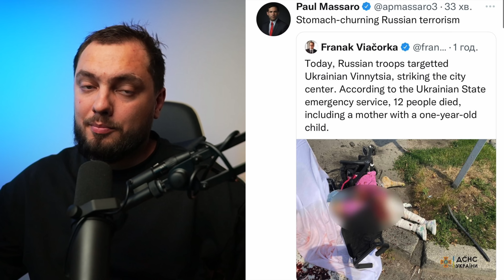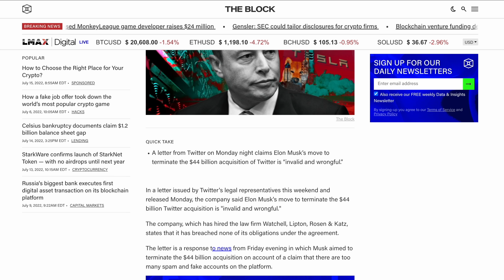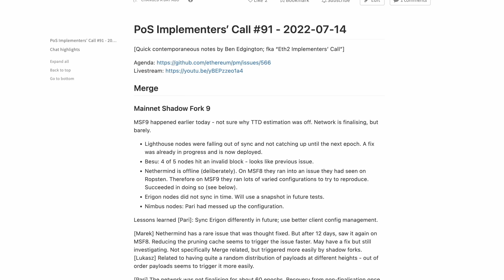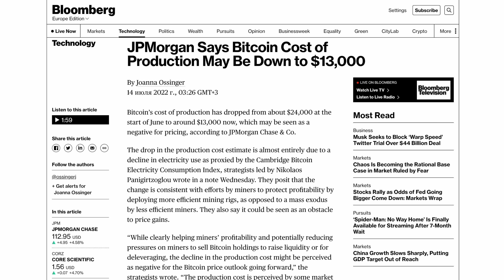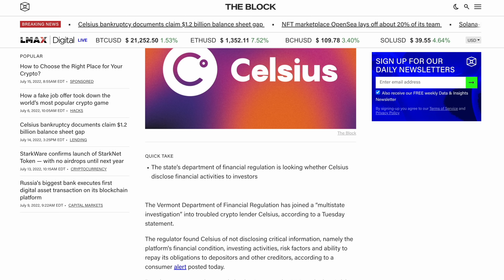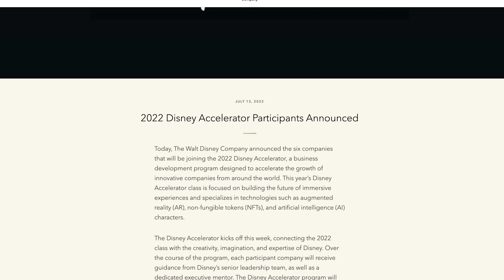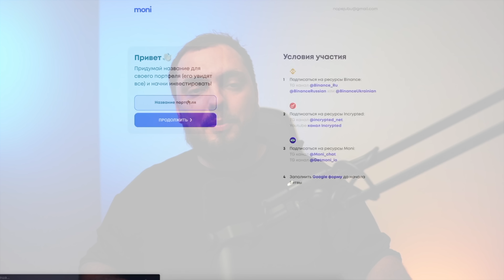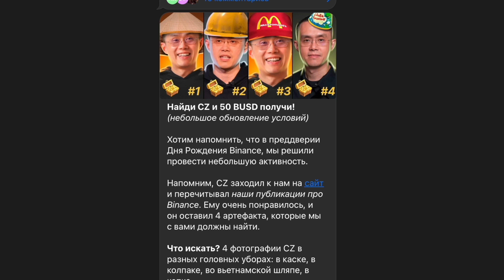Биткоин ищет Дно | Банкротство Celsius | Новая Битва Портфелей | Ethereum 2.0 в Сентябре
Всем привет, с вами Incrypted! И в эфире вот уже наш 101 еженедельный дайджест крипто-новостей из которого вы узнаете почему Twitter подал в суд на Маска и почему крипторынок ещё не сформировал дно. Поехали!

Таймкоды:
00:00 - Начало
04:00 - Twitter назвал выход Илона Маска из сделки "неправомерным"
04:32 - Twitter намерен подать в суд на Маска
05:13 - Суд может заставить Маска заключить сделку с Twitter
05:33 - Инфляция в США ускорилась до 9.1%
06:30 - Переход Ethereum на PoS запланировали на сентябрь
06:52 - Горячие споры вокруг "Перехода ETH на PoS"
08:46 - Биткоин вероятно упадет до $10к
09:31 - Стоимость добычи 1 BTC упала до $13 000
10:04 - "Крипторынок еще не сформировал дно" — Glassnode
11:04 - Крах, долги, банкротство - одним словом Celsius
13:10 - GameStop запустили бета-версию NFT-маркета
13:52 - GameStop обогнал Coinbase по объему NFT
14:20 - Meta контролирует 90% VR-рынка
14:53 - Polygon попал в список Disney Accelerator
15:48 - Сервис SettlePay Wallet интегрировался с Дія
16:34 - Symbiosis запустят veSIS и проводут тестнет
17:03 - Prom анонсировали детали маркетплейса
17:45 - Что нового у Incrypted?